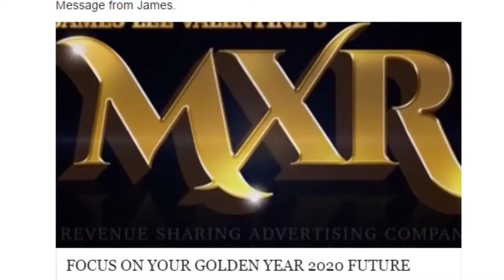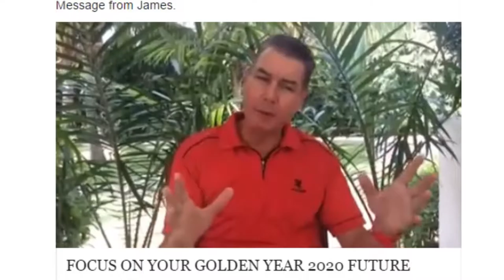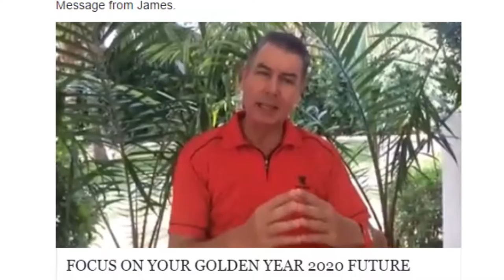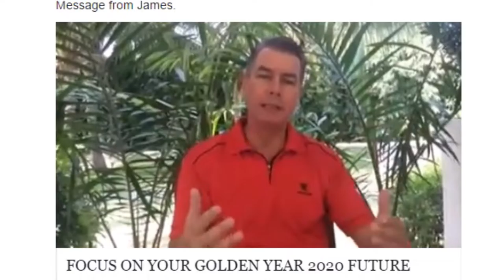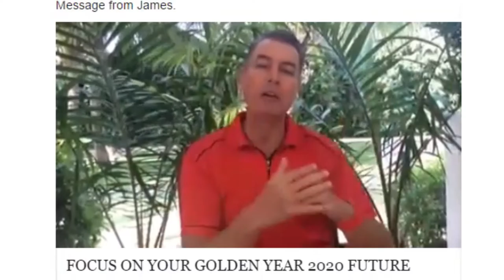EARN ONLINE WITH ME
i am here on you tube with an intention of helping out people who want to make some huge money online